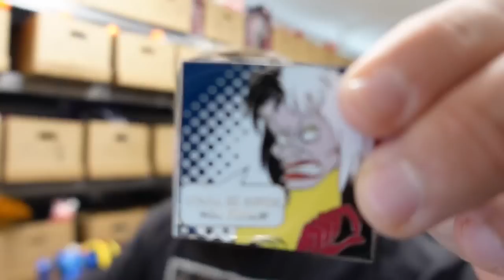It might not be safe to sell this on Ebay anymore!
NOT THE FLYP APP - That is different

MY RESELLER GENIE - US CODE NCPICKER!

THIS MISTAKE COST ME BIG TIME! SIDE HUSTLE 2022